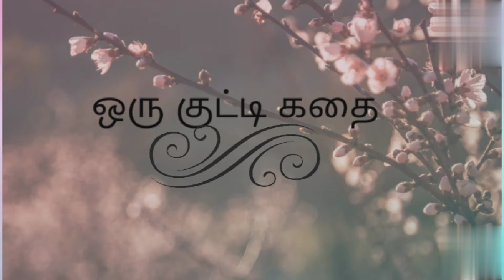Motivational story /Be brave with your life / oru kutty kadhai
I started this section exclusively for Tamil motivational videos and Tamil motivational stories.

பிரச்னைகளை தைரியமாக எதிர்கொள்ளுங்கள்!

IMAGE CREDITS
PIXABAY IMAGES